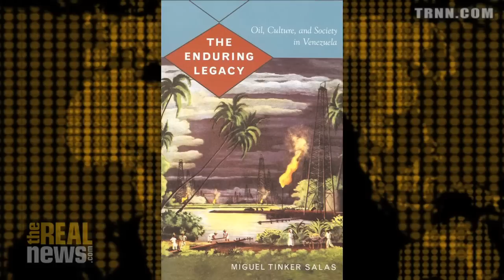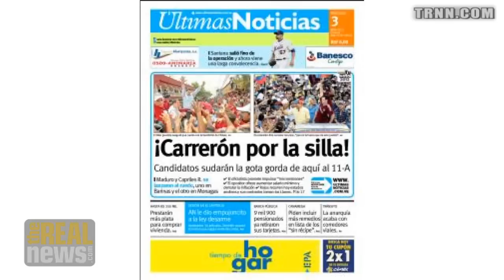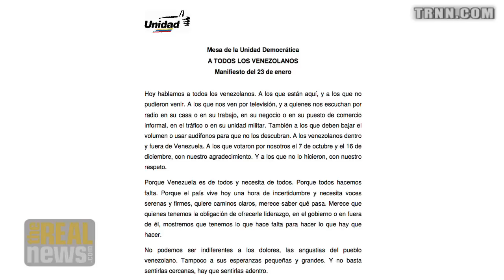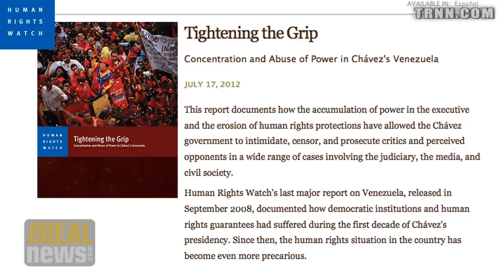Two Visions of Venezuela Contend in April 14th Elections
Miguel Tinker Salas: The Presidential elections in Venezuela will decide if the socialist transformation will continue or a pro-US elite will return to power